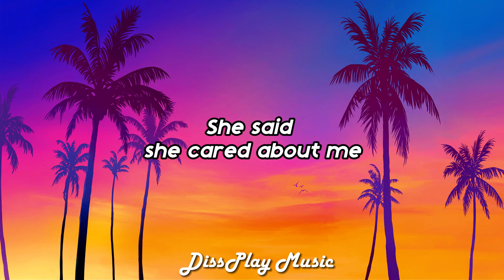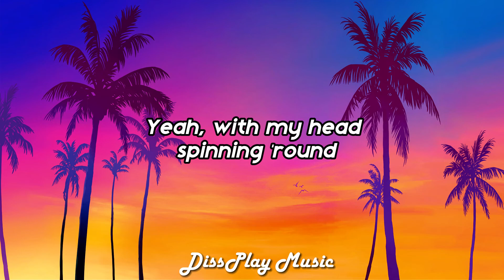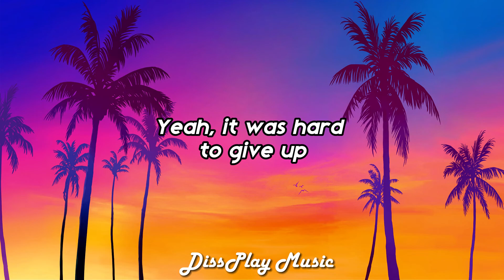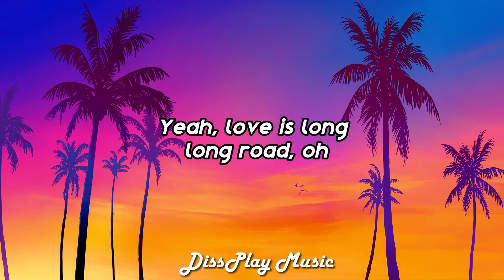Love Is a Long Road (lyrics)